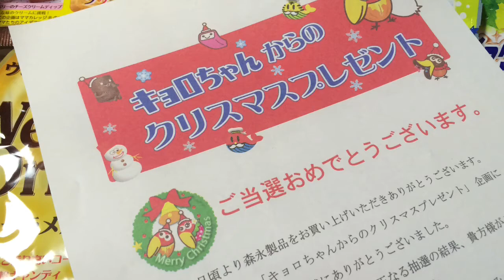森永製菓キョロちゃんクリスマスプレゼント当選♪中身は？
母が森永製菓のキョロちゃんクリスマスプレゼント当選しました。